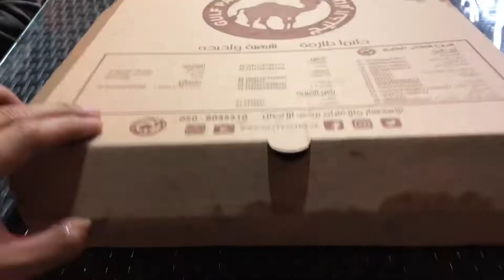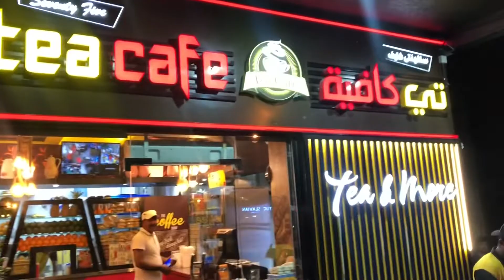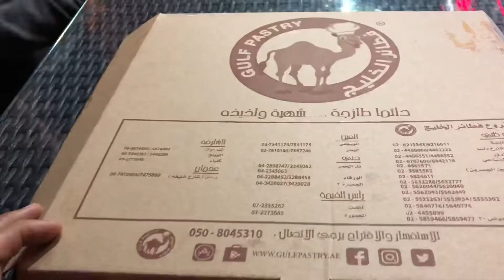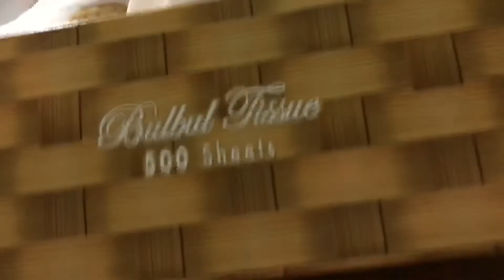Buhay sa UAE: The Best Sweet Foods in UAE ❤️☝🏻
Arabic Sweet foods Instant Mukbang with Share the Blessings 🤪👇🏼